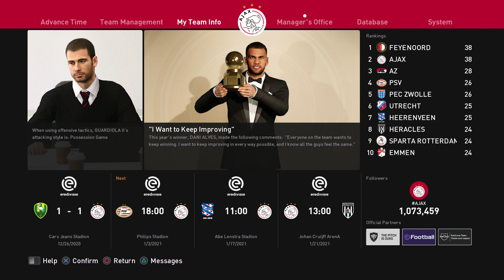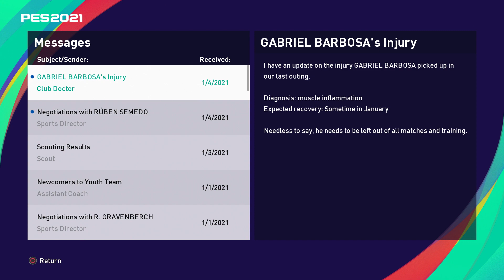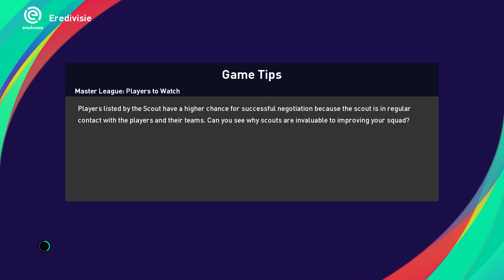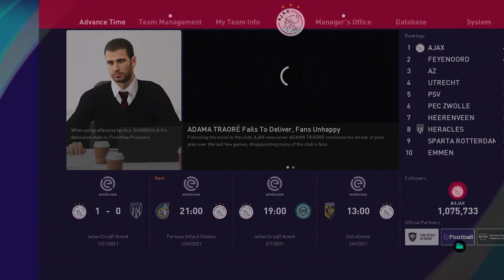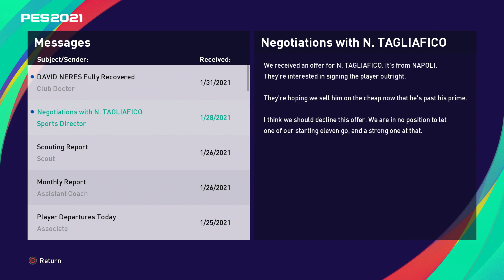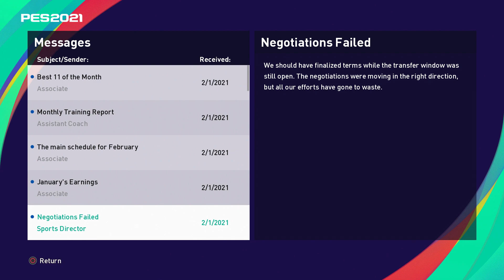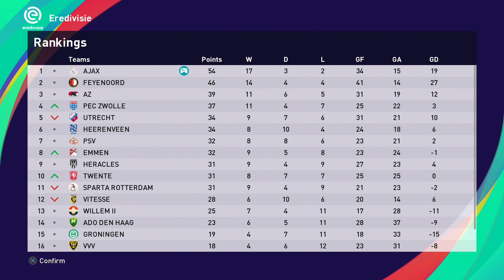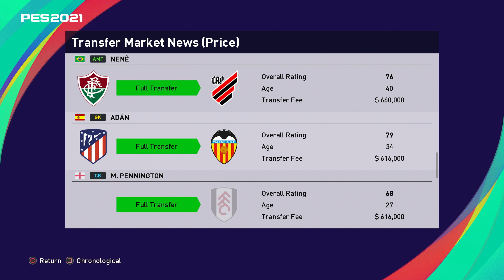ADAMA TRAORE SIGNS FOR AJAX | PES 2021 AJAX MASTER LEAGUE | EP.7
Who can we sign in the transfer window? Is Dest going to leave? Find out in this latest video of PES 2021 Ajax Master League.

Don't forget to hit the notifications button so you never miss another video.